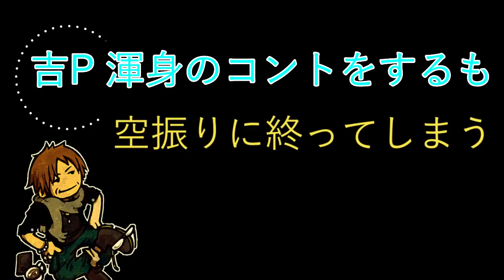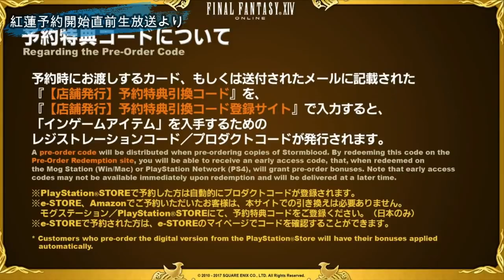【FF14】吉P渾身のコントも空振りに終わる